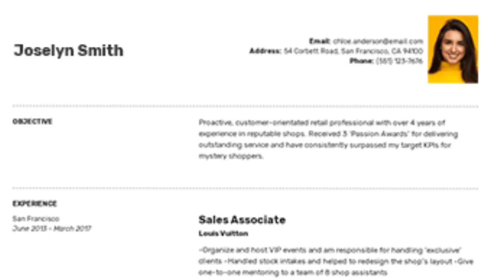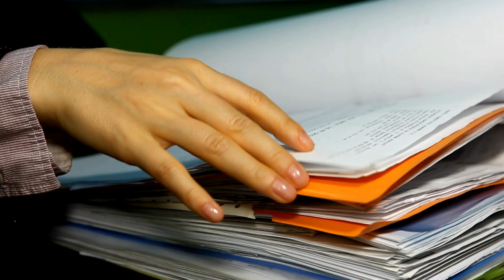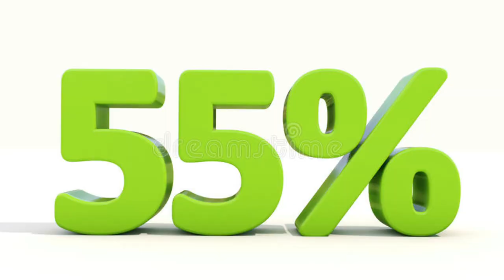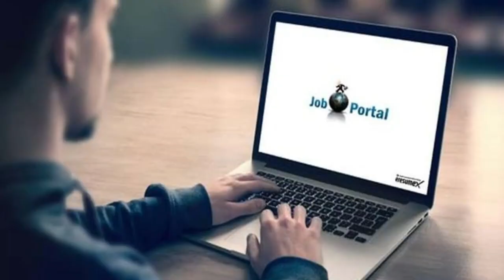अगर Resume में गलत Details डालोगे तो हो जाओगे Terminate 😌 ? Incorrect Details in Resume then Fired ?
Maine is video me btaya h ki agr aap resume me wrong detail dal rahe ho to us case me aapke sath kya hoga terminate kr diye jaoge ya fir continue kr sakte ho full detail me hindi me discuss kiya h i hope aapko video acha lage thanks अगर Resume में गलत Details डालोगे तो हो जाओगे Terminate 😌 ? Incorrect Details in Resume then Fired ?

Thanks.